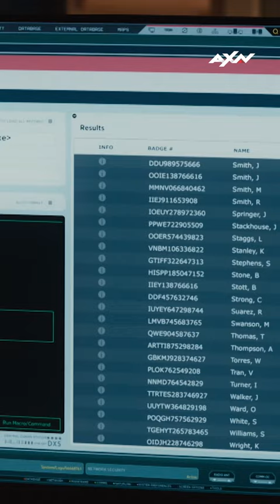Lucy encuentra sospechoso revisando casos viejos del FBI. ¡Es la mejor! 💯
[NCIS: Temporada 02 Episodio 04]

Sobre NCIS Hawaii: Un nuevo equipo surge en las costas del estado de Aloha. Sigue a Jane Tennant y su incansable grupo de especialistas mientras investigan crímenes de alto riesgo que involucran al personal militar, la seguridad nacional y los misterios de una isla paradisíaca.

En el canal de AXN Latinoamérica puedes ver los MEJORES momentos de tus series favoritas.